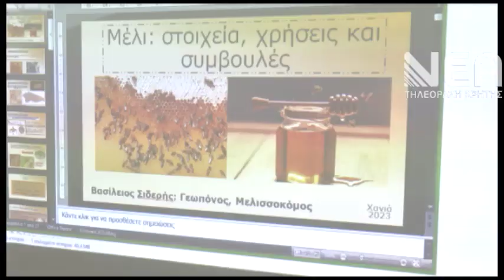ΔΙΗΜΕΡΙΔΑ ΜΕΛΙ_1